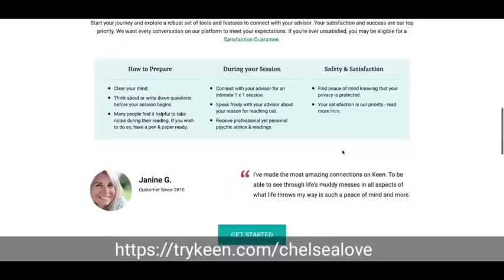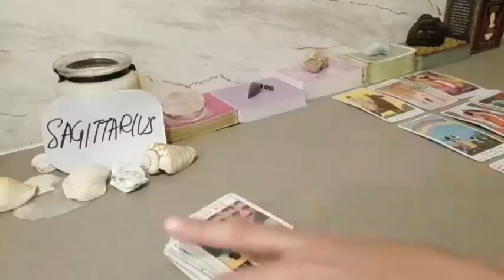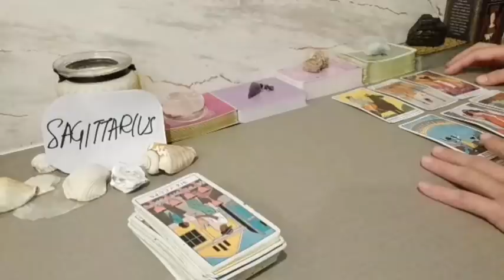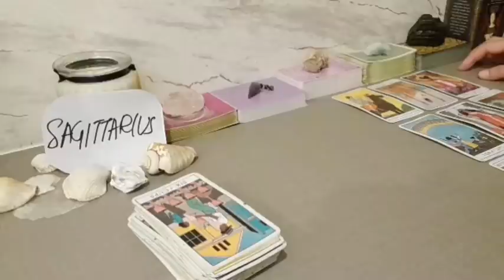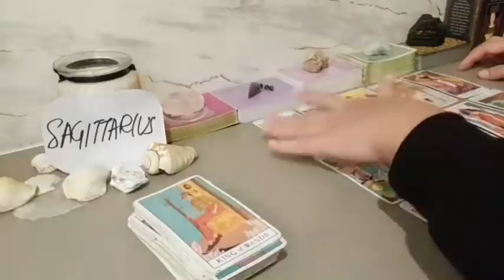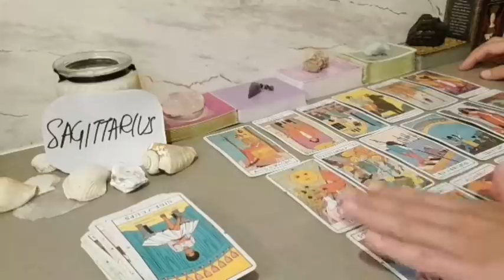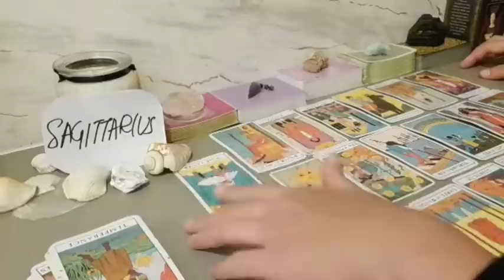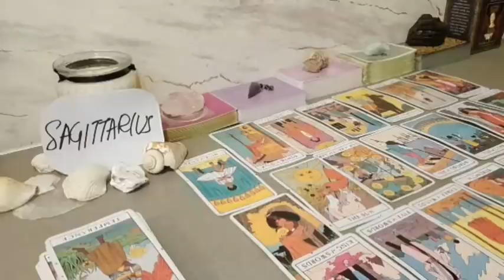SAGITTARIUS 🙈 THEY SECRETLY FEEL RIGHT NOW THAT U ARE..❤ OCTOBER 2021 LOVE MONEY TAROT GUIDE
Try your 1st 10 minutes for $1.99
I receive commissions for referrals to Keen